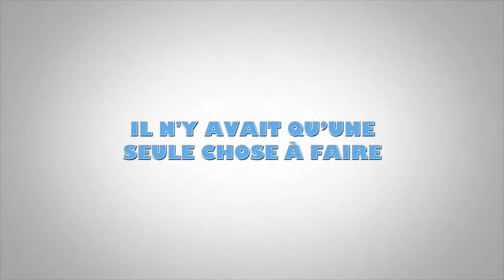bande annonce vlog#3